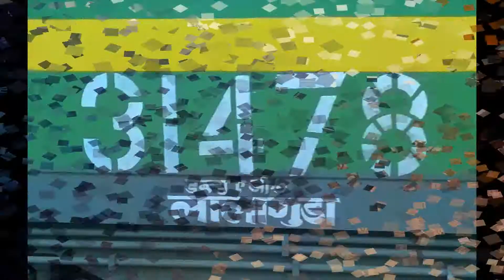|| Photo Slide Show Of INDIAN RAILWAYS : A Beauty View ||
Features u a compilation of my photo collection & also this is our proud moment of IR's beauty This compilation shows u :
1- KZJ wdm3a
2- KZJ WAG7 with HCPV
3- TENALI GUDUR memu at Chirala
4- 5- & 6- The greenery of guntur dist.., on board, Janmabhoomi Exp.
7-, 8- Greenery and sun rise of Prakasam dist.., on board, 12710,Simhapuri exp.
9- KJM WDP4 20031 -now UBL- at Sec-bad stn.
10- LGD WAG9 with HCPV at chirala
11- LGD WAG9 shunting BIKANER---SC exp.
12- LGD WAG-9 and GY WDP4D
13- KJM WDG4 twins with AJANTA EXPRESS
14- & 15- Reflections of WAG-9s
16- Olden steam loco -model- at Sec-bad Rail exhibition, 16th-Apr-   2015
17- Electric passenger loco - WAP-4 -model-
18- LGD WAP4 on charge with Simhapuri Express, Reflections
19- BZA WAG-7 Bitragunta - Vijayawada Passenger
20- LGD WAP-7 Pinakini Express
21- LGD WAP4 Simhapuri Express
22- Sun shine, Bapatla
23- MLY WDM3a #017501 at Kacheguda
24- GTL WDM3a twins with BCNA rake
25- Greenery of Telangana
26- GTL WDM3a - Passenger
27- GY WDP4D #40104
28- GTL WDG3a Nizamabad Pandharpur Passenger, Reflections
29- KJM WDG4 Devagiri Express
30- Devagiri Express departing from Basar
31- Lallaguda WAG9 #301478
32- Model of LGD WAP4 #22313 and WAG9
33- AKBAR Steam loco model, Rail exhibition
34- Reflections of Jamai Osmania station curve
35- THANKING PHOTO -profile pic-

~ ThE InDiaN RaiLfaN ZonE-2014 ~